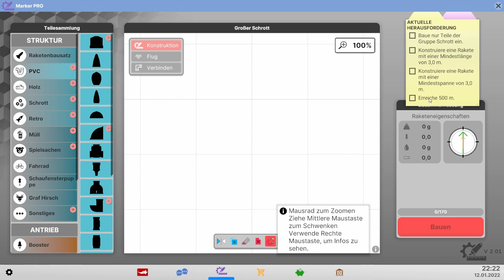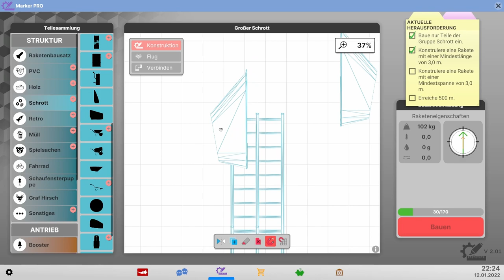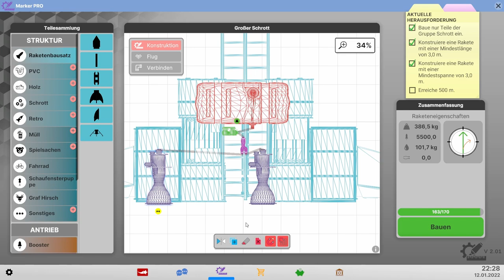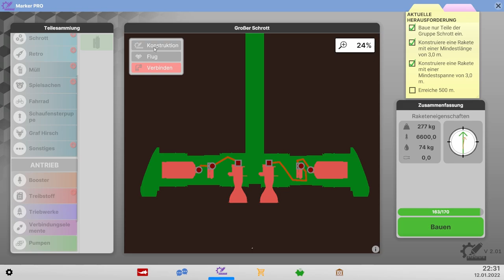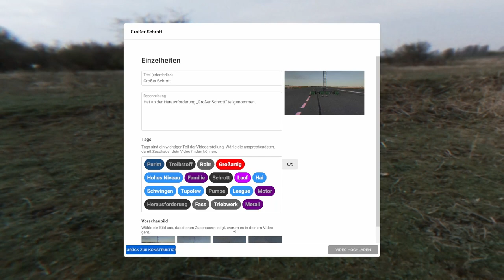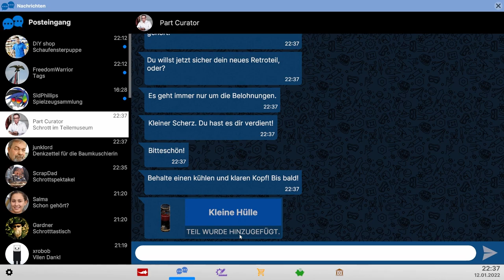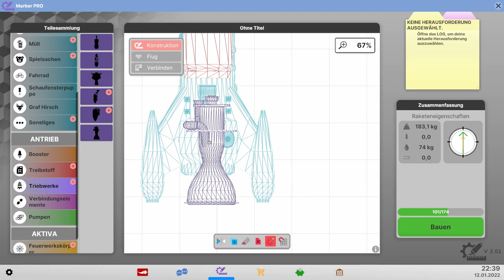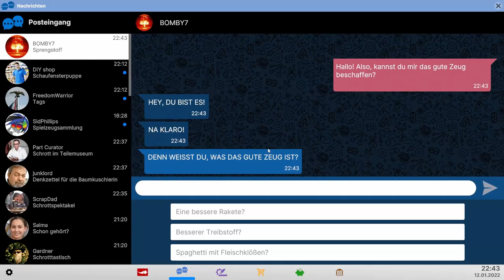Der Schrott fliegt // #013 // Next Space Rebels